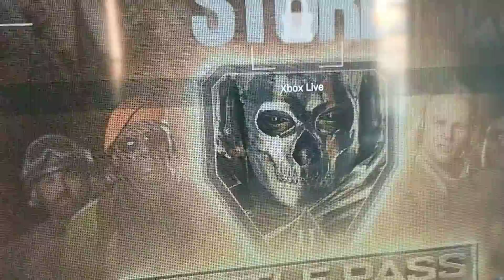Call of Duty Modern Warfare: Warzone | XBOX LIVE GLITCH